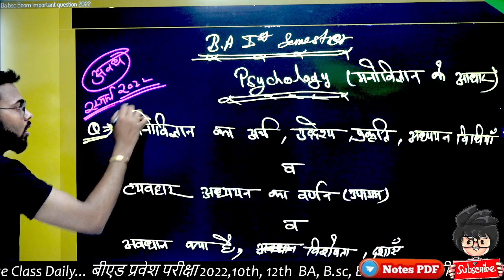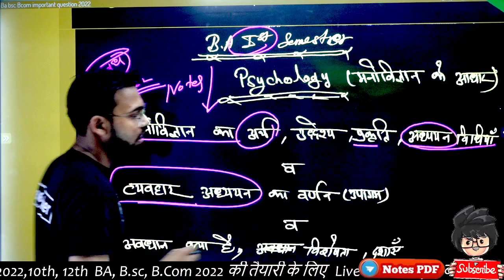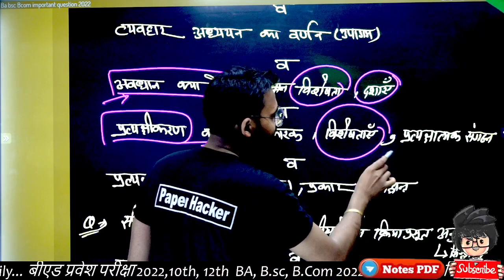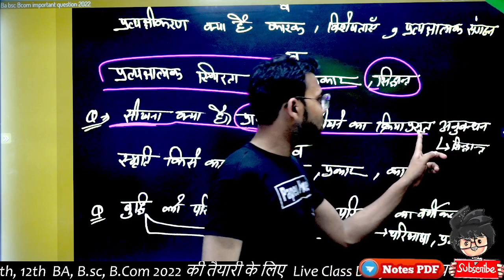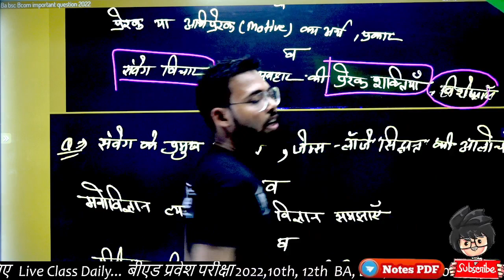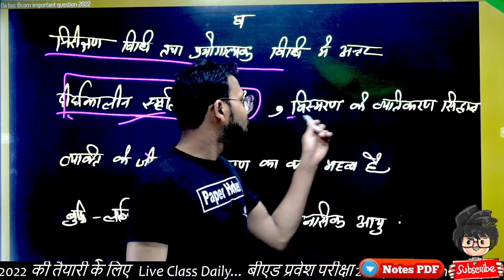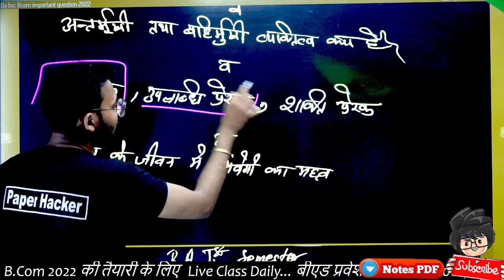Avadh University, 22/3/2022, BA 1st semester Psychology paper मे आने वाले प्रश्न, Paper Hacker#baby